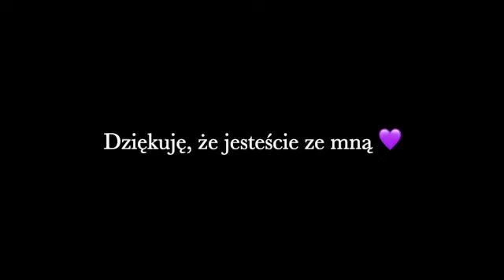#5 Zalety bycia Klinerem w UK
Kolejny filmik z serii jasne i ciemne strony firmy sprzątającej w UK 😉

Zapraszam do kontaktu oraz zostawiania swoich opinii w komentarzach.
xoxo Joanna 💜